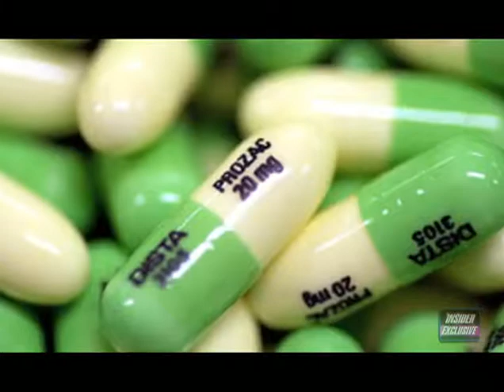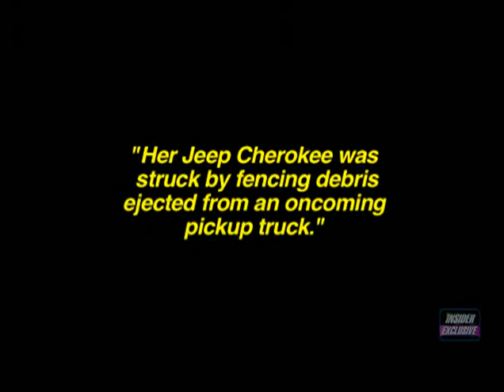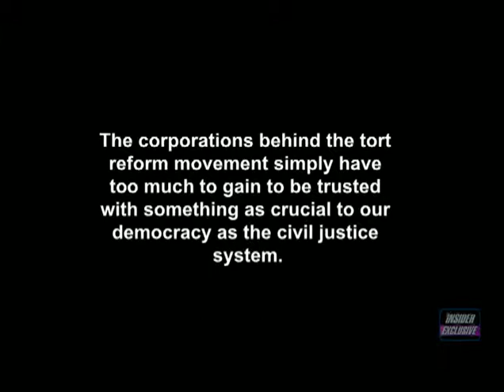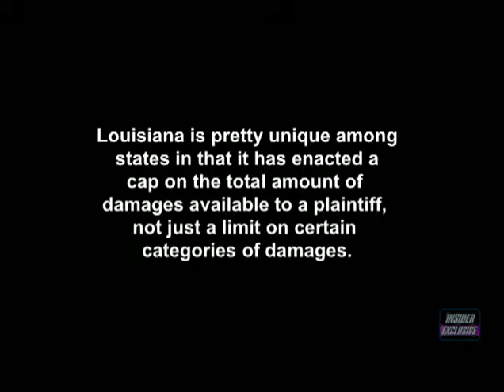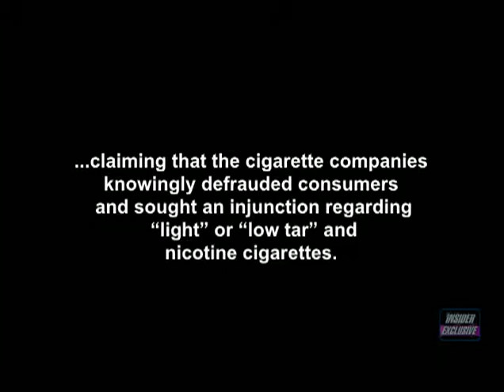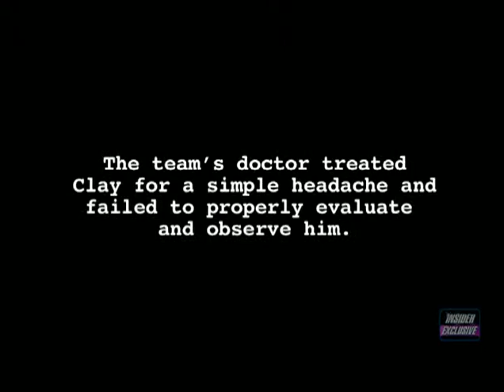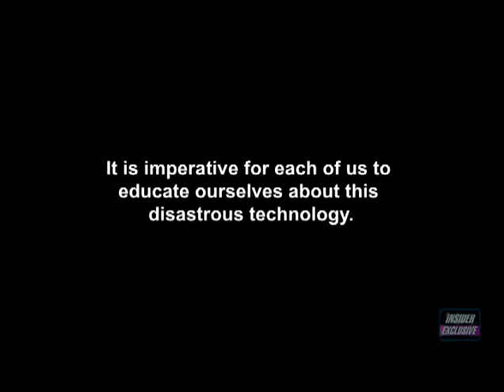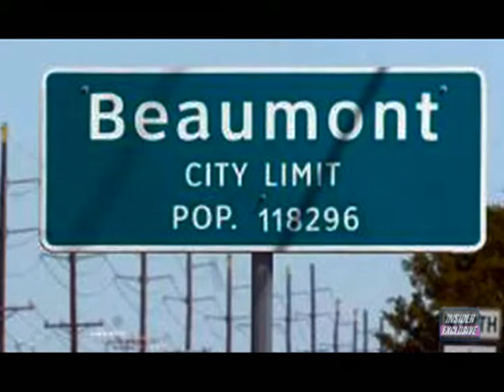Justice In America - The Truths & Myths Of Tort Reform - John Morgan